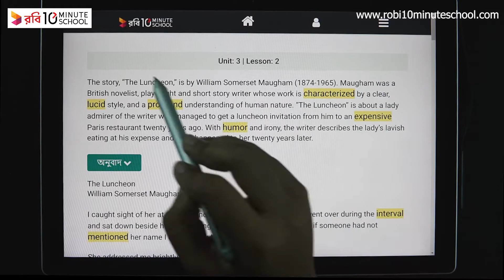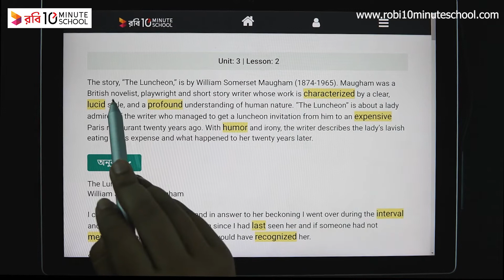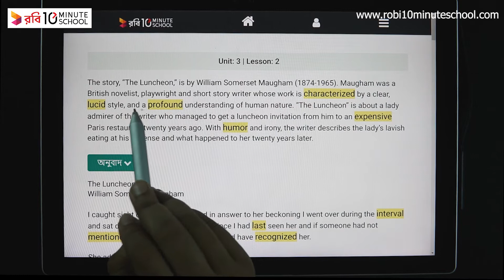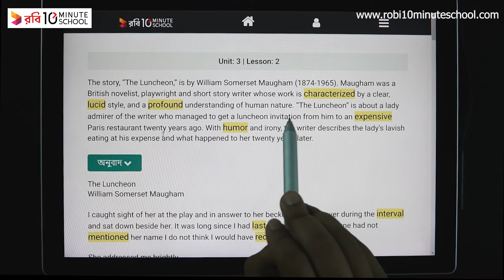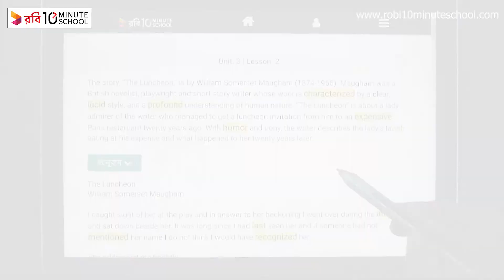13.10. Unit 13 : Lesson 2 - Eating Habits and Hazards (Part 1) [HSC]